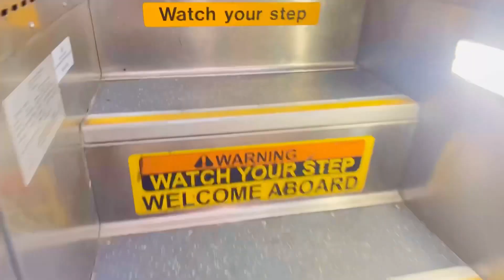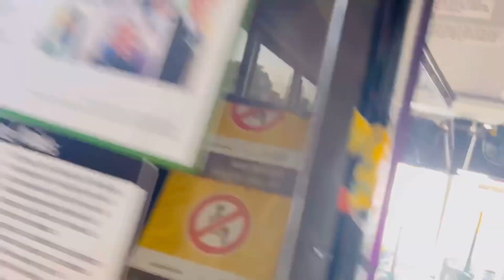First day job in Canada | one day salary ivvulava 😱 | part time job in Canada | fire and ice sha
Any doubt and information about study visa  contant me in instagram will do my best to help